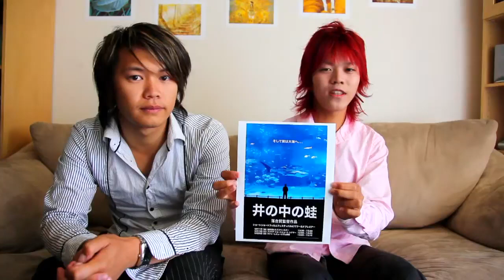Tomo & Jun 「井の中の蛙」予告編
イントロ：慶応大学生／UCLA留学生トモとジュン「井の中の蛙」予告編"Frog In The Well", A Photosynth Entertainment Production, Written Directed and Produced by
Ken Ochiai, Written and Shot by
Justin Paul Miller, Edited by
Nodoka Kato, Associate Producers
: Mikako Horiuchi and Yuri Suzuki, Ending Theme Song, Reaching For The Sky by Lalya Lane, Mail Cast: Shohei, Kazuko Tajima, Chisato Sakurai, Taketsune Kemi, Atsushi Morisawa, Yoyo Riku 15 minutes short film. World Premiere at the Short Shorts Film Festival & Asia 2010 in Tokyo.